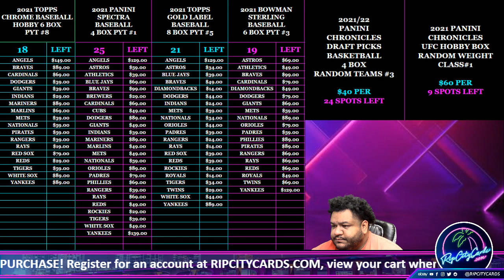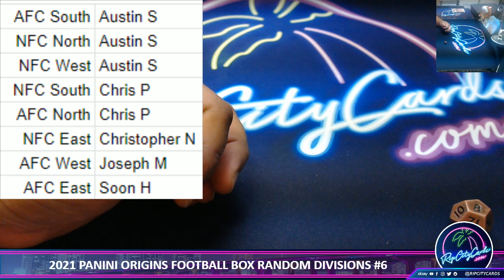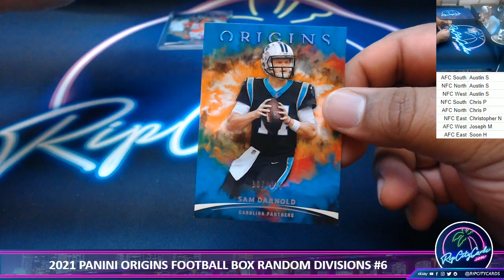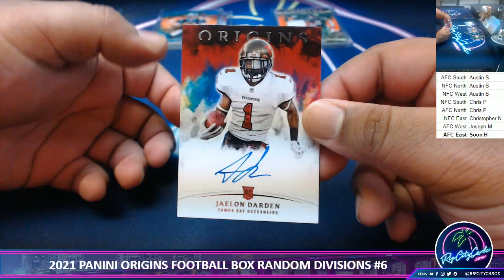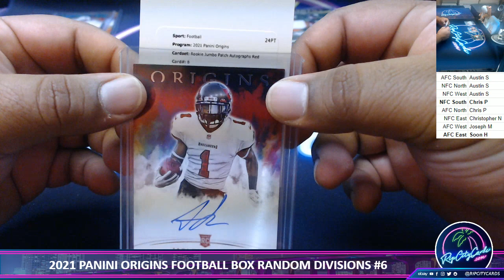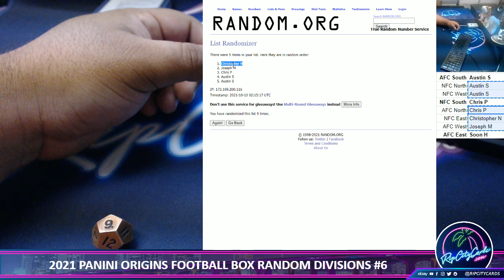2021 PANINI ORIGINS FOOTBALL BOX RANDOM DIVISIONS #6